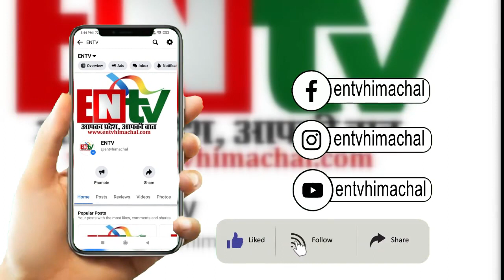बीच सड़क में हांफ गई एचआरटीसी की बस